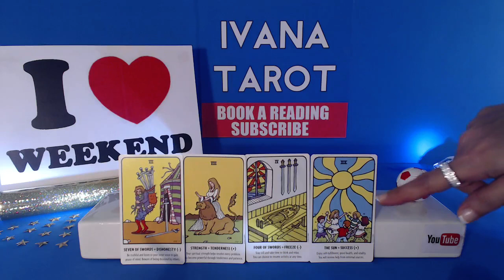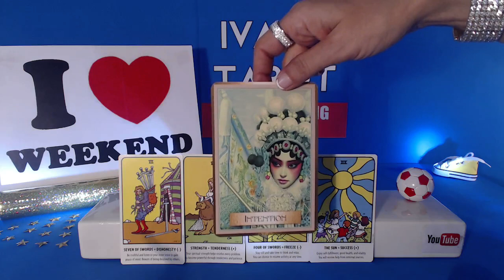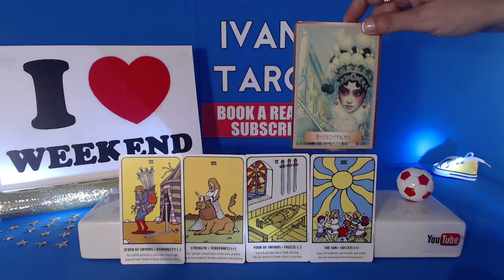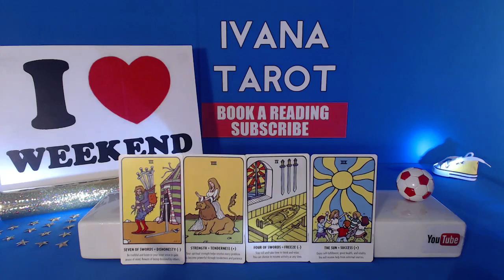❤️ DANCE, SPORT & LOVE Weekend Love Reading 15, 16 April 2017